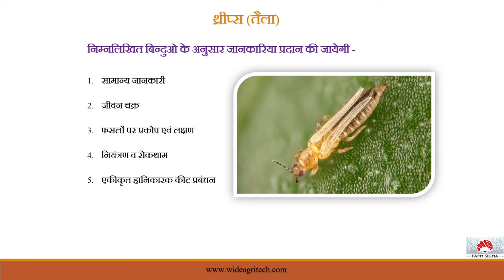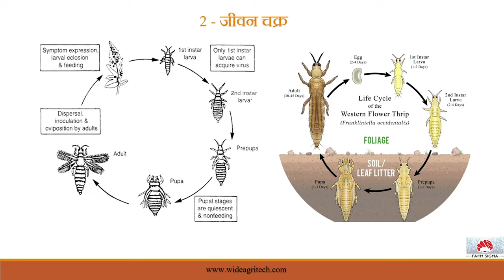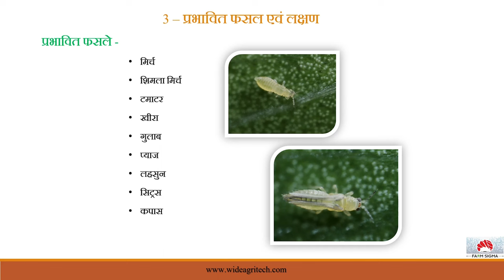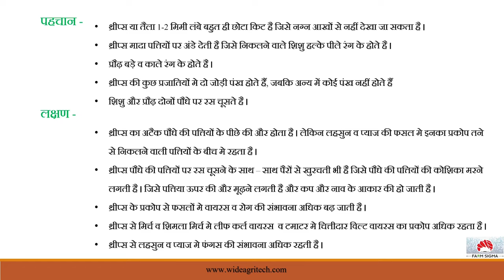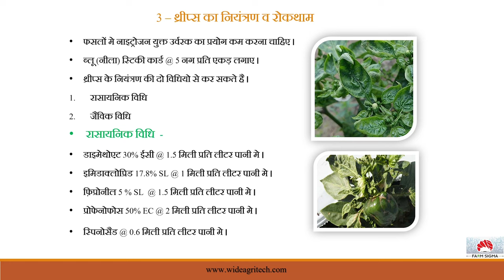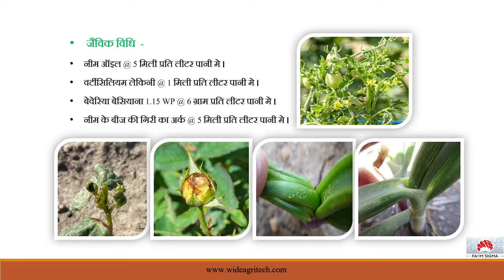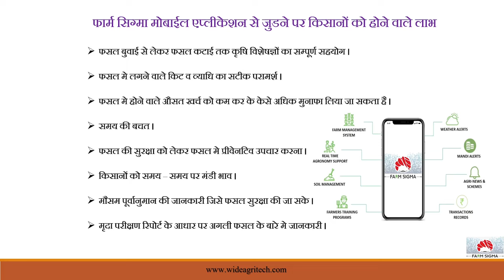थ्रीप्स की जानकारी । Thrips kya hai । सामान्य जानकारी, जीवन चक्र, रोकथाम व नियंत्रण आदि ।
थ्रीप्स (Thrips) सामान्य जानकारी, जीवन चक्र, रोकथाम व नियंत्रण  ।
सभी किसान भाइयों को नमस्कार, इस वीडियो के माध्यम से आप थ्रीप्स (Thrips) के बारे मे और उसकी रोकथाम  के लिए सारी आवश्यक तकनीकी जानकारी प्राप्त करेंगे जो की निम्न प्रकार है -

𝟏- सामान्य जानकारी
𝟐- जीवन चक्र
𝟑- फसलों पर प्रकोप एवं लक्षण
𝟒- रोकथाम व नियंत्रण

थ्रिप्स की दवा,
थ्रिप्स कंट्रोल,
थ्रीप्स साठी औषध,
थ्रिप्स साठी औषध,
थ्रिप्स क्या है,
थ्रिप्स नियंत्रण जैविक,
कांदा थ्रिप्स,
डाळिंबावरील थ्रिप्स,
लहसुन में थ्रिप्स,
प्याज में थ्रिप्स,
मिरची वरील थ्रिप्स,
मिर्ची में थ्रिप्स की दवा,
प्याज में थ्रिप्स की दवा,
लहसुन में थ्रिप्स की दवा,
अनार में थ्रिप्स
थ्रीप्स
थ्रीप्स नियंत्रण और पैदावार बढ़ाए
आसानी से थ्रीप्स कंट्रोल करे

thrips ki dawai,
thrips control,
thrips control pesticides in india,
thrips and mites control in chilli,
thrips in hindi
thrips
thrips control organic
thrips in chilli plant
thrips life cycle
thrips disease treatment in cotton
thrips control easliy